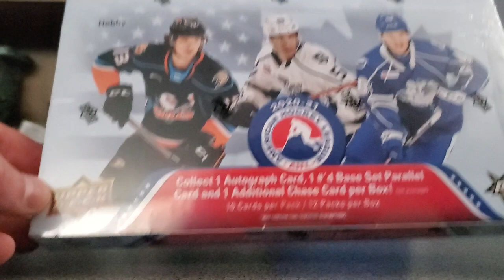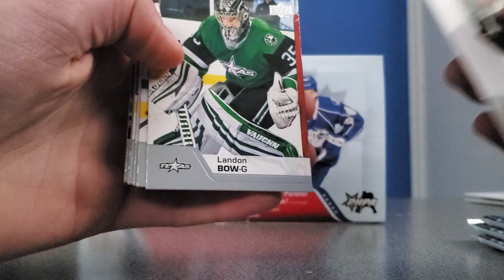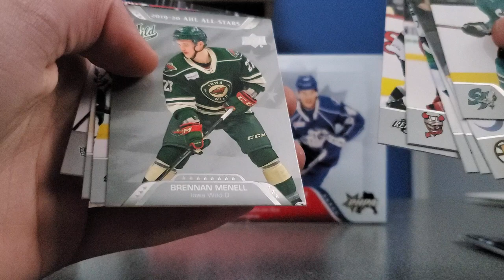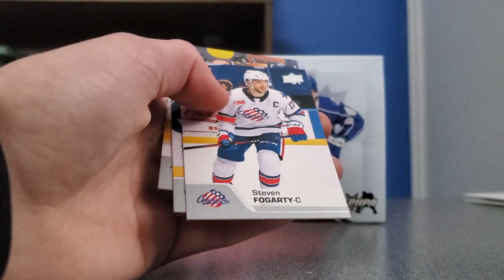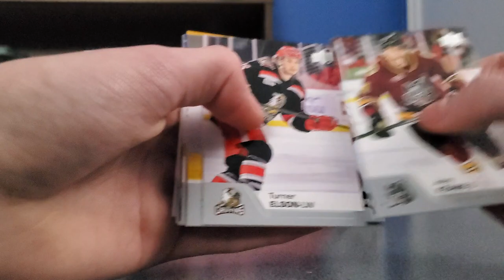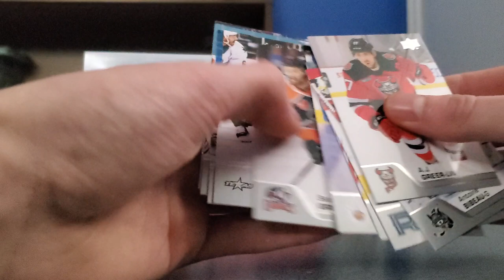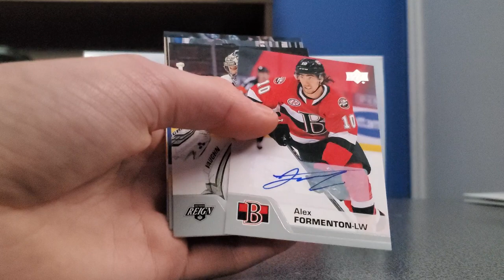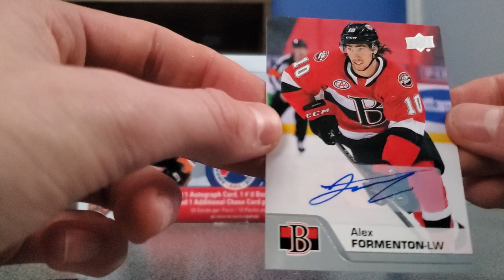opening up 2020-21 upper deck AHL hobby box!